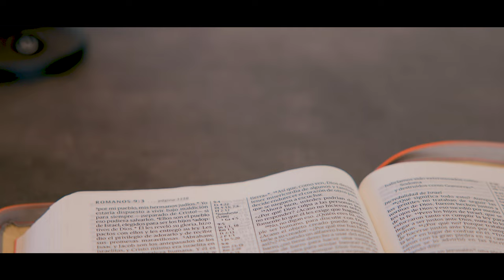Sephora Valberg - Ce que Tu veux (OFFICIAL VIDEO)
The safest place in the whole wide world is in the will of God.
L'endroit le plus sûr sur toute la face de la terre est dans la volonté de Dieu.

Video : Digihut Studios
Makeup : rylbeauty_
Hair : Sephora Valberg